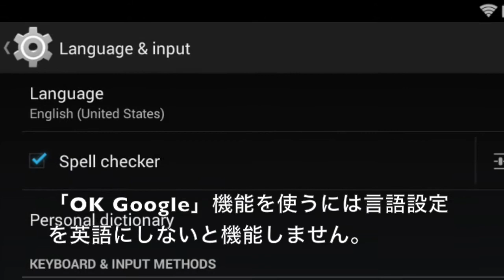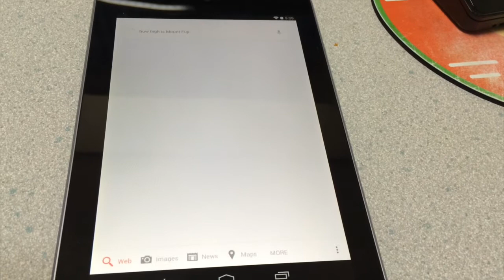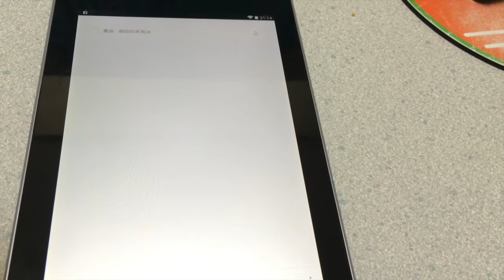Google Now ランチャーを使ってみた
Googleが Google Now ランチャーを公開したのでNexus7に入れてみました